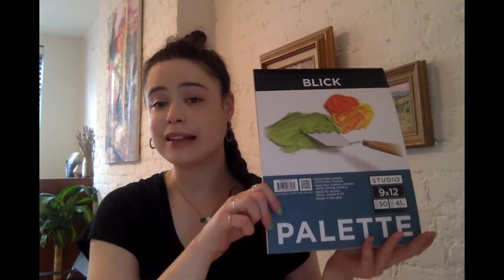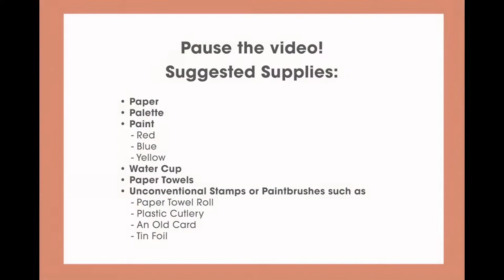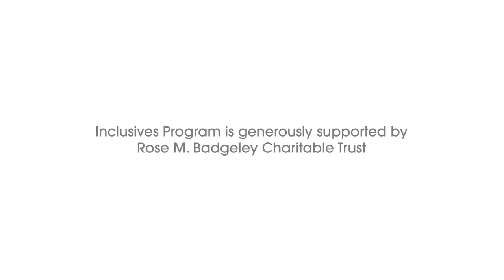Inclusives On Demand #1: Painting our Emotions Inspired by Louise Fishman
Follow along with CMA Teaching Artist Emma Waldman as she shares the work of abstract painter Louise Fishman and demonstrates how different brushstrokes can express our emotions.

Suggested Materials: paper (white or colored); coloring supplies (colored pencils, crayons, markers, pastels); watercolor supplies (watercolors, brushes, water, paper towels); pencil; eraser; scissors; glue or tape

Inclusives On Demand is a new follow-along video series that empowers children to learn and create at their own pace. Hosted by CMA Teaching Artist Emma Waldman, these videos feature our award-winning arts programming for children with Autism, now available to stream whenever & wherever you are.

Children's Museum of the Arts Inclusives Program is generously funded by the Rose M. Badgeley Charitable Trust.

Additional support is provided by Liselotte and Robin Vince, the Barbara Hunt McLanahan Memorial Fund, the Horace W. Goldsmith Foundation, the Jennifer & Jonathan Soros Foundation, The Robert Lehman Foundation, the Louis Legacy Foundation, the New York State Council on the Arts with support of Governor Andrew Cuomo and the New York City Department of Cultural Affairs.